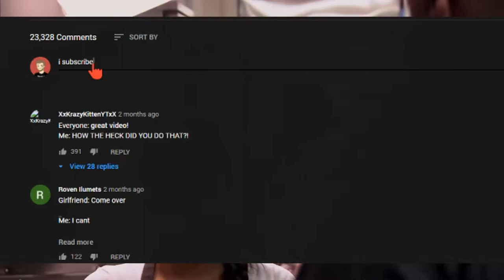10 of The Biggest *IDIOT* Bar Owners on Bar Rescue!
These are among some of the funniest idiot bar owners on Bar Rescue!